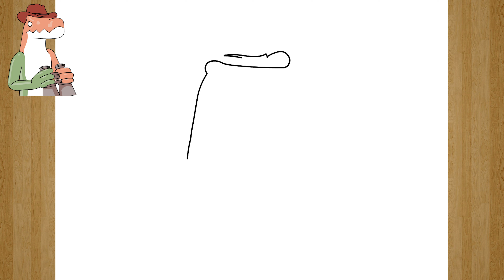COMO DIBUJAR a GUMMIGOO de THE AMAZING DIGITAL CIRCUS EPISODIO 2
¡Hola, chicos!

En este video, aprenderemos a dibujar a Gummigoo  de Digital Circus.

Este personaje es bastante popular entre los fanáticos de Gummigoo , ¡así que asegúrate de ver este video si estás interesado en aprender a dibujarlo!
Si eres fanático de Gummigoo , ¡este video es para ti!